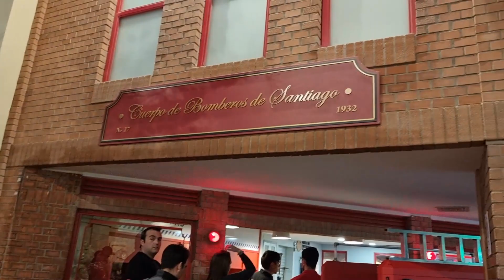Un paseo por Kidzania Mateo y Sebastian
Un Domingo de paseo